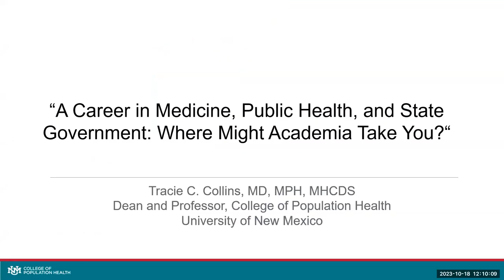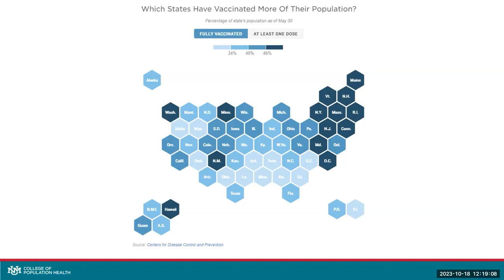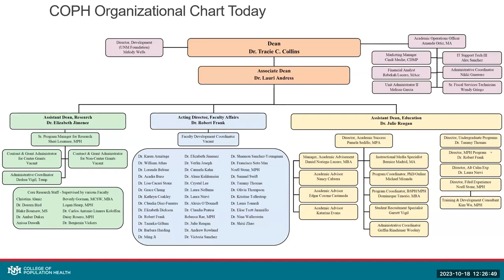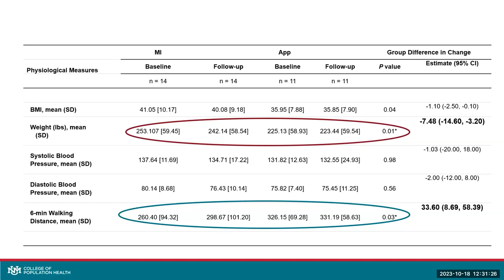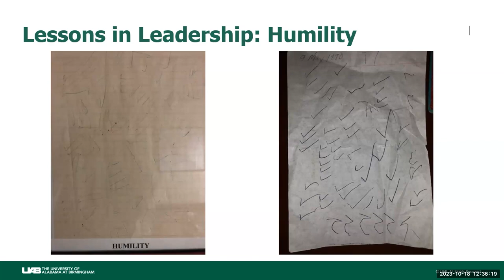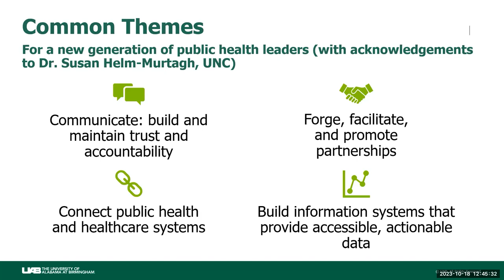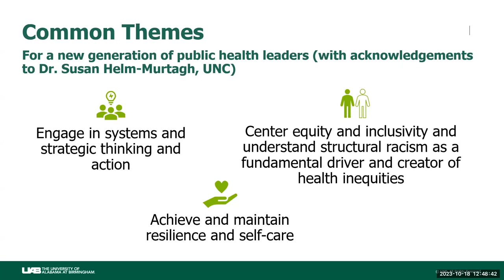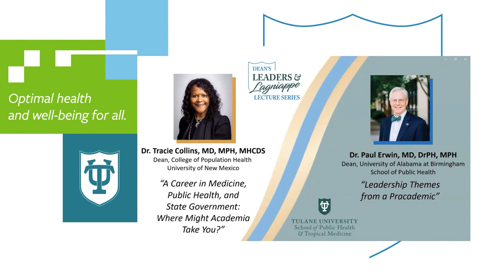Oct 2023 Leaders & Lagniappe Session: State Govt Public Health Careers & "Pracademic" Leadership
Dean Thomas LaVeist joins Dean Tracie C. Collins, University of New Mexico College of Public Health  and
Dean Paul C. Erwin, University of Alabama Birmingham School of Public Health for a conversation on Medicine and Public Health in state government careers and Leadership These in a "Pracademic."